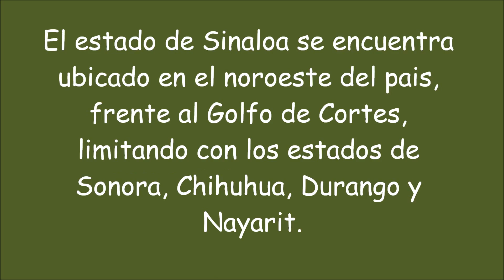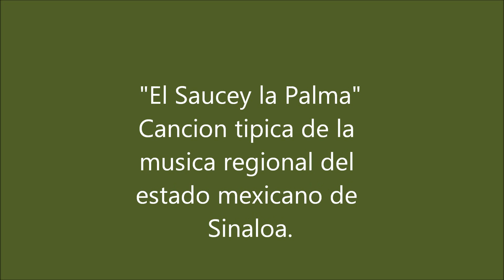Lucha Villa canta: "El Sauce y la Palma"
"Arriba Sinaloa, hijos de mi vida"  Este video no esta hecho con el afan de lucro,la musica y las imagenes son propiedad de sus legitimos dueños.